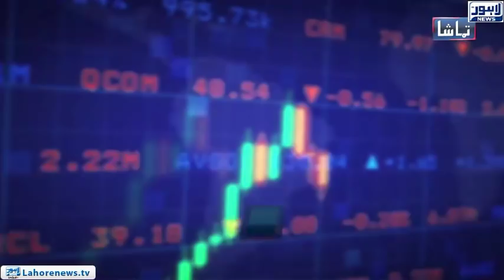Tamasha Episode 501 - Part 1